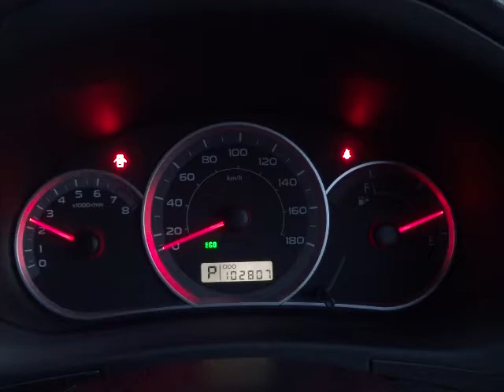スバル インプレッサハッチバック 15S エンジン音(A065)